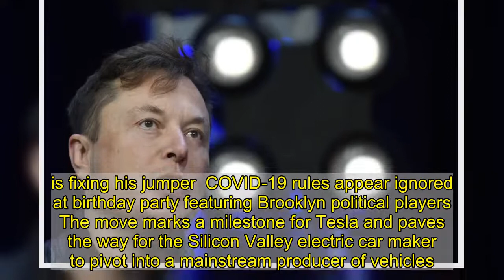Elon Musk passes Bill Gates to become second richest person in the world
Elon Musk has rocketed past Bill Gates to become the second richest person in the world, according to the Bloomberg Billionaires Index.   The Tesla CEO, who is also the co-founder of space exploration firm SpaceX, saw his net worth rise by $7.2 billion to $128 billion on Monday. In 2020 alone, Musk has seen his net worth spike by $100.3 billion, the biggest increase among anyone on the list.  In January, the 49-year-old entrepreneur was ranked number 35 out of the world’s 500 most rich people. His surge in wealth has been primarily driven by Tesla’s share prices, which have continued to climb following news that the company would be admitted to S&P 500 index in December.    David Dinkins, New York City’s first black mayor, dies at 93  How Dennis Smith Jr. is fixing his jumper  COVID-19 rules appear ignored at birthday party featuring Brooklyn political players   The move marks a milestone for Tesla and paves the way for the Silicon Valley electric car maker to pivot into a mainstream producer of vehicles.   Musk’s other major undertaking, SpaceX, has also recently been the in the spotlight after it successfully transported four astronauts to the International Space Station on its Crew Dragon Spacecraft. The trip comes after the company in May successfully crewed its first flight to space.   Last week, Musk surpassed Facebook CEO Mark Zuckerberg to claim the third spot on the list, which is now occupied by Microsoft founder CEO Bill Gates.  Gate’s net worth of $127.7 billion would be significantly higher however, if it weren’t for his philanthropic endeavors. According to CNBC he has given over $27 billion to the Bill and Melinda Gates Foundation since 2006.   Musk on Tuesday still remained significantly behind Amazon founder Jeff Bezos, whose net worth stands at about $182 billion.  Recommended on Daily News